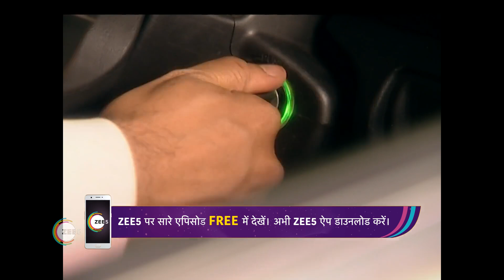Kasamh Se - Webisode - 48 - Prachi Desai, Ram Kapoor, Roshni Chopra - Zee TV